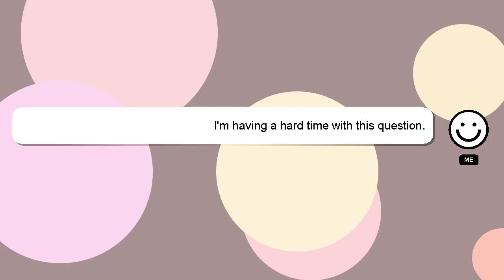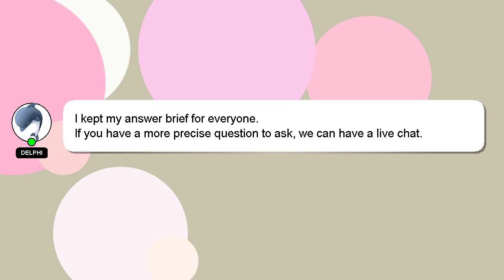How to fix snowboard boot boa?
Allow me to introduce myself briefly, Good day, I am Delphi. Let me help you get the answers you need to your questions. - How to fix snowboard boot boa?

I will express my appreciation for your answer by 'hearting' it.

*2 What we are experimenting :*